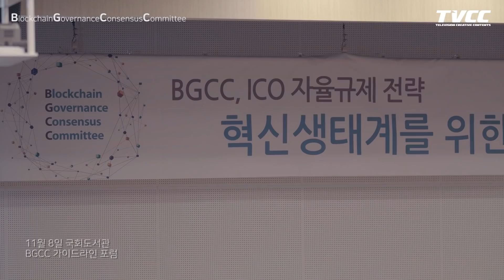[BLOCKCHAIN FOCUS] 2018 BGCC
지난 11월 8일, 여의도 국회도서관 대강당에서 개최된 BGCC 포럼의 현장을

TVCC 카메라와 강민정 아나운서가 출동했습니다!

그 생생한 현장을 카메라에 담아왔습니다.